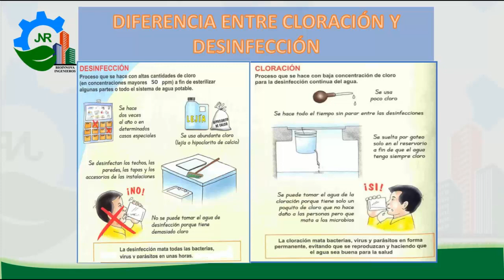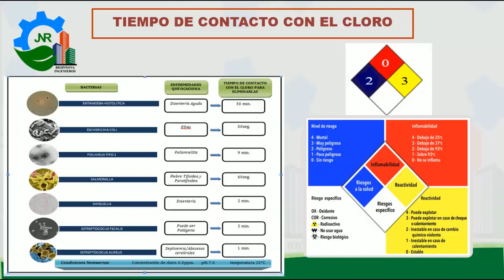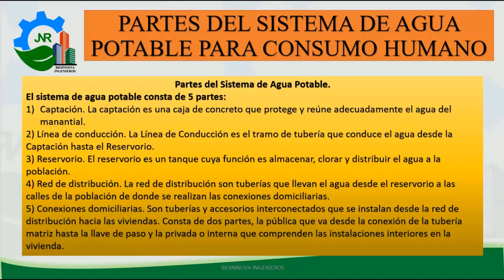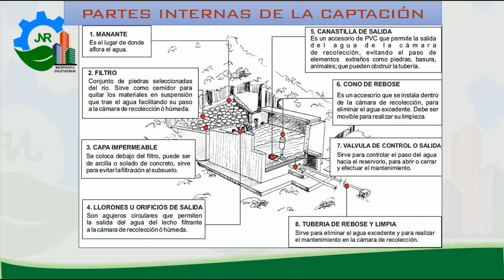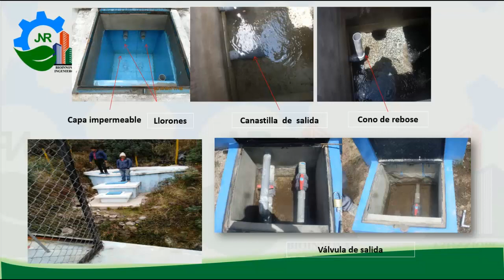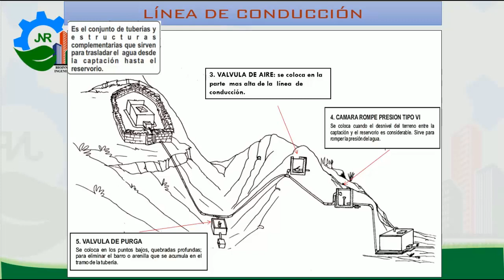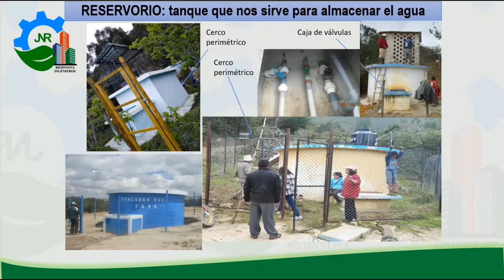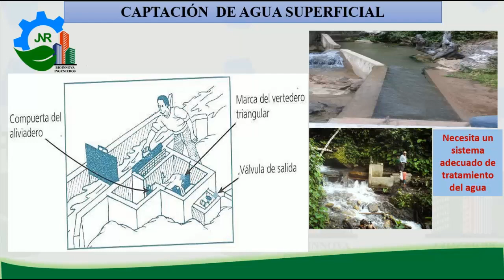Desinfección del sistema de agua potable parte 2